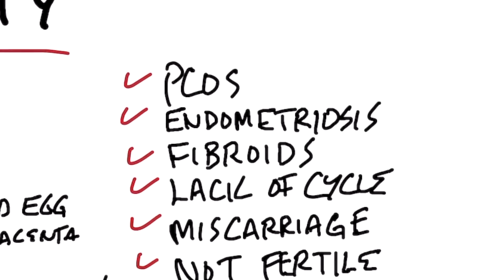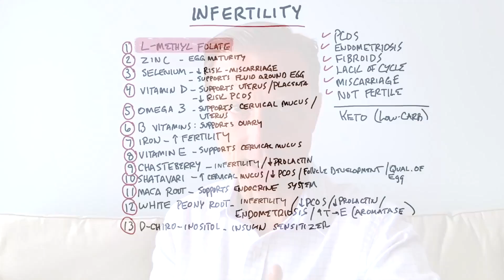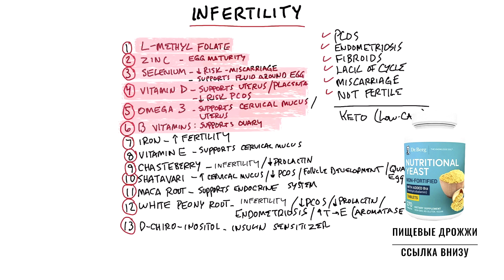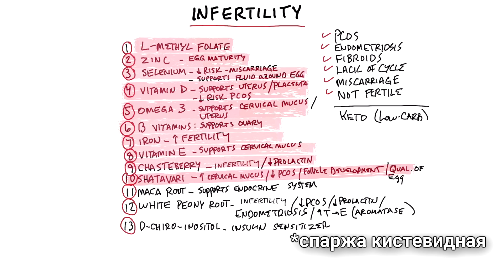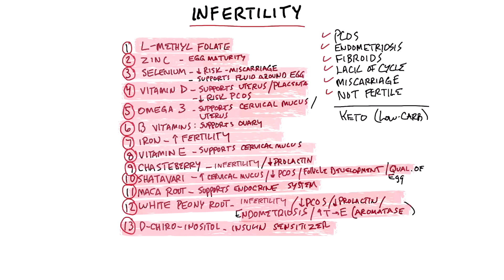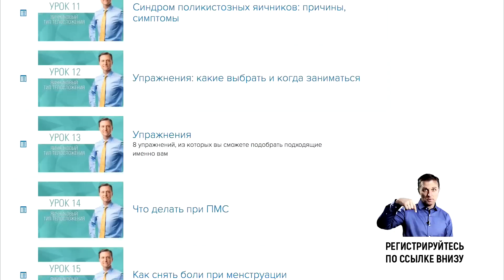Женское бесплодие 👉 что делать? Как повысить фертильность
Женское бесплодие: лечение бесплодия и причины бесплодия. Как повысить фертильность? Бесплодие у женщин и бесплодие у мужчин - очень распространенная проблема в последнее время. Как лечить бесплодие у женщин? Как повысить фертильность у женщин?

0:00 - что губит эндокринную систему;
0:24 - как повысить фертильность.

Как женщине повысить фертильность?
Нужно исключить то, что губит эндокринную систему. Избегайте гормональных разрушителей, ешьте органическую пищу без пестицидов.

Поговорим о том, как повысить фертильность. Если у вас поликистоз яичников, эндометриоз, миома или другие недуги, нарушающие менструальный цикл, а также если у вас были выкидыши, то вам важно соблюдать здоровое кето.

Если вы едите много углеводов, то у вас высокий уровень инсулина и яичники в ответ на это вырабатывают много андрогенов. Это сильно ухудшает фертильность. Начните здоровое кето. Это также даст вам все нужные нутриенты.

Что еще делать, чтобы повысить фертильность:

1. Есть вещество L-метилфолат. Оно защищает ДНК от разрушения. Когда его не хватает, ДНК может сильно повреждаться. Особенно, когда вы беременны, вам не нужны мутации и другие повреждения ДНК. Иначе может произойти выкидыш.

2. Цинк очень важен. Он отвечает за правильное созревание яйцеклетки - ее превращение из маленького фолликула в фертильную яйцеклетку. В сперме много цинка, который необходим для выживания яйцеклетки.

3. Селен - мощный микроэлемент. Это антиоксидант. Он выполняет много разных функций. Одна из них - снижение риска выкидыша. Кроме того, он сохраняет жидкость в яйцеклетке.

4. Витамин D необходим матке и плаценте. Он снижает риск СПКЯ.

5. Омега-3 жирные кислоты EPA и DHA. Они нужны для слизи, выделяемой шейкой матки. Эта слизь обеспечивает выживание сперматозоидов и позволяет им двигаться. Также омега-3 укрепляет здоровье матки.

6. Витамины группы В важны для здоровья яичников.

7. Железо повышает фертильность.

8. Витамин Е повышает фертильность как у мужчин, так и у женщин.

9. Витекс священный используется для поддержания женского здоровья.

10. Шатавари улучшает качество яйцеклетки.

11. Корень маки улучшает состояние эндокринной системы женщин.

12. Корень белого пиона повышает фертильность, снижает риск СПКЯ.

13. Форма инозитола - D-хиро-инозитол помогает решить много женских проблем.

Поликистоз яичников - общий фактор, вызывающий бесплодие.
Опубликован 26 июня 2021 года